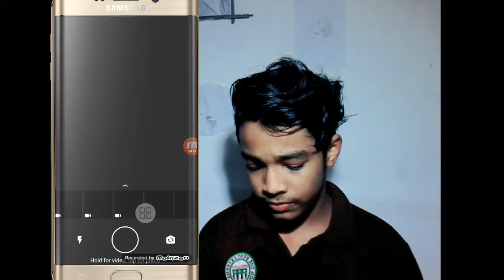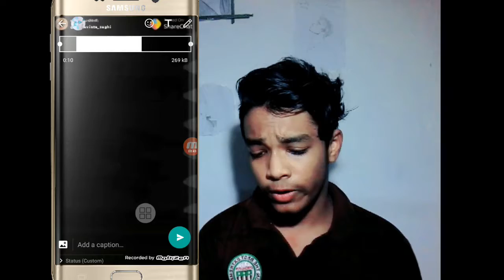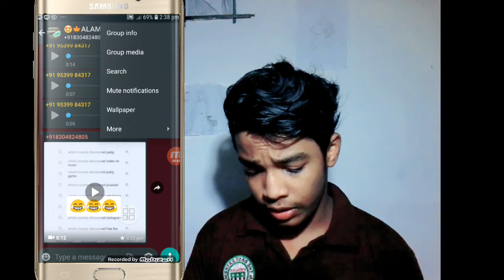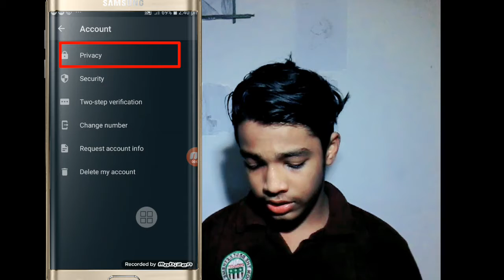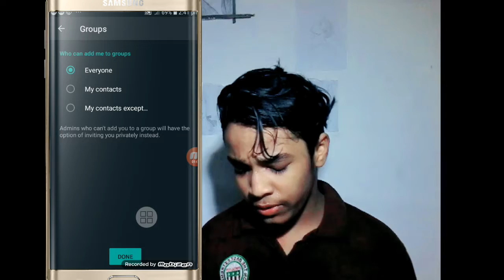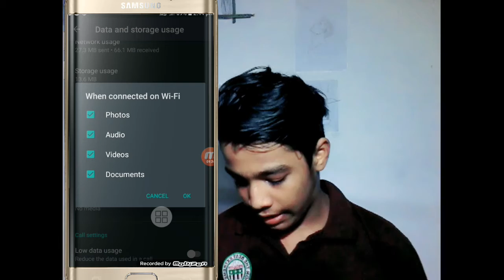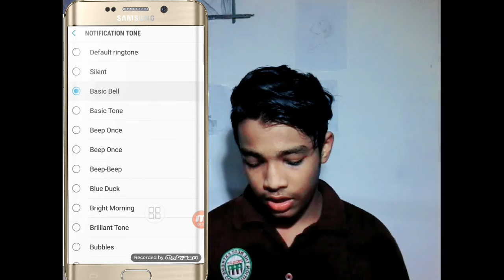Whatsapp tips and tricks an delete problem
20+ Useful WhatsApp Tips & Tricks : Smartphone User Must Know

20+ Useful WhatsApp Tips & Tricks : Smartphone User Must Know

2,361,539 views

156K

7.4K

Save

Report

Technology Gyan

Best & useful WhatsApp Tips & Tricks for Android & IOS User : is video mein mein mene popular android app whatsapp ke kuch bahot hi important aur kaam aane waale tips & tricks ke baare mein bataya hai jo aapke hamesha kam aayenge to jaise ki whatsapp mein msg ko schedule kaise karte hai , bina blue tick dikhaye whatsapp msg scene kaise kare ya fir agar aapko whatsapp mein ek auto reply set karna hai to vo kaise kare deleted whatsapp msg ko wapas kaise laaye , whatsapp msg ko restore kaise kare ya fir iphone mein do whatsapp use karna hai to vo kaise well aise ki useful aur bade hi kaam aane wale tips & tricks aur jaruri settings ke bare mein bataya jo aapko jarur pata hona chahiye

ഈ New whatsapp trick ഉപയോഗിച്ചാൽ.നിങ്ങളുടെ whatsapp app നിങ്ങൾക് us full.

If you use this new whatsapp trick, you will find your Whatsapp app.